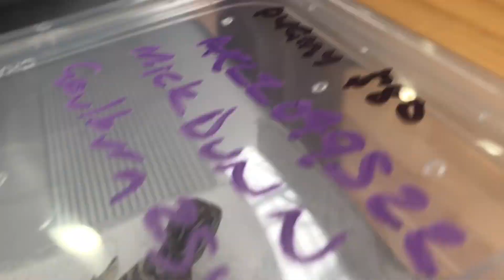Castle Hill reptile expo 2019